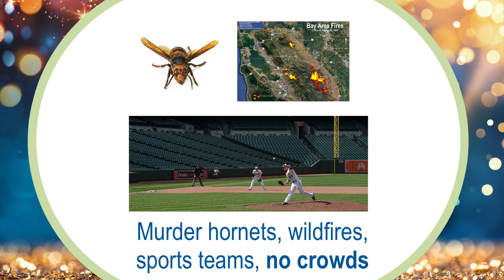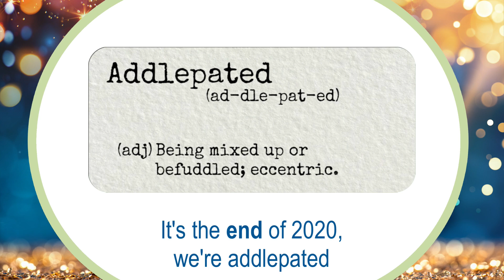Lisa Koch - It's the End of 2020 As We Know It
Is 2020 over yet?  Here's my parody version of the great REM tune (produced and edited by Extreme Meetings).  As we approach 300K lost from Covid and go into a 3rd wave -- please mask up!

(to "It's the End of the World As We Know It" - by REM)